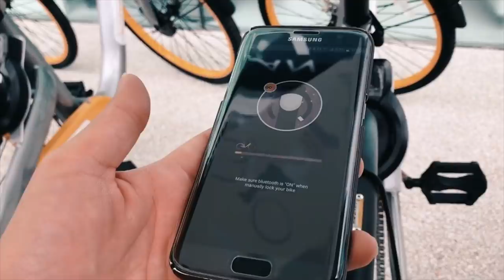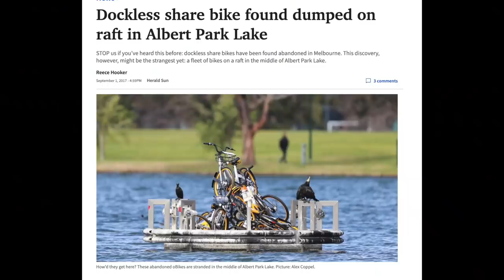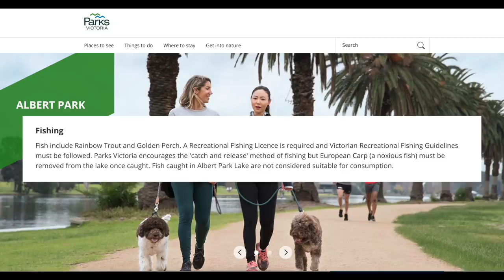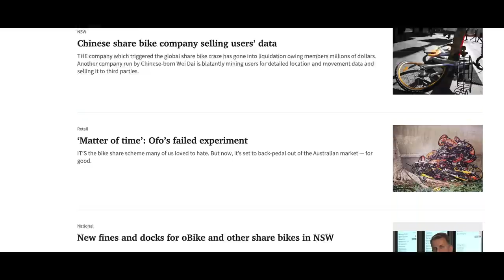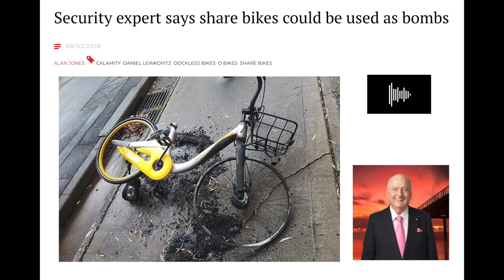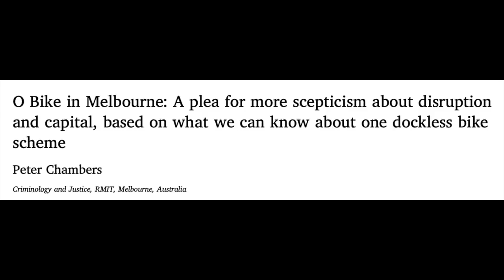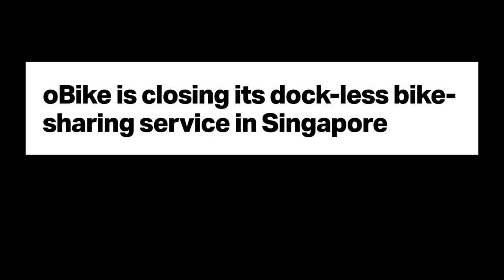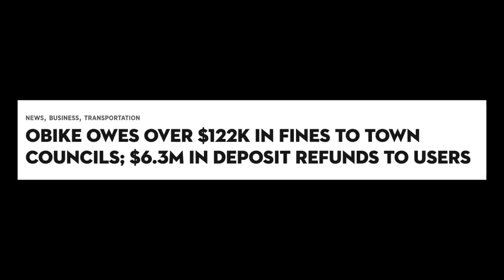Inside a Bike Share Disaster - The Downfall of oBike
This share bike scheme caused chaos on the streets (and rivers) of Melbourne. This vide explores what went wrong, and what happened to thousands of oBikes.

Unknown Melbourne is a series of the weird and wonderful stories from Melbourne, Australia.